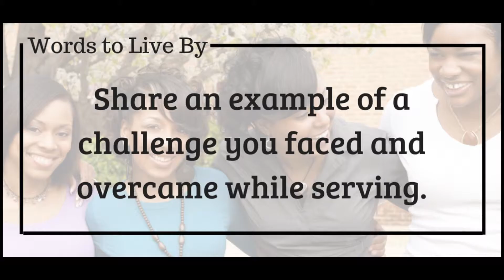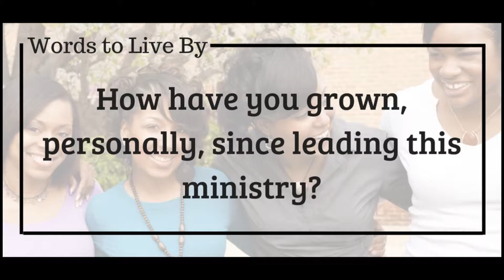Women in Ministry: Nurse's Unit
Holiness Tabernacle Women's Department presents: Words to Live by a series that highlights Women in Ministry. This month, June, highlights the Nurse's Unit.